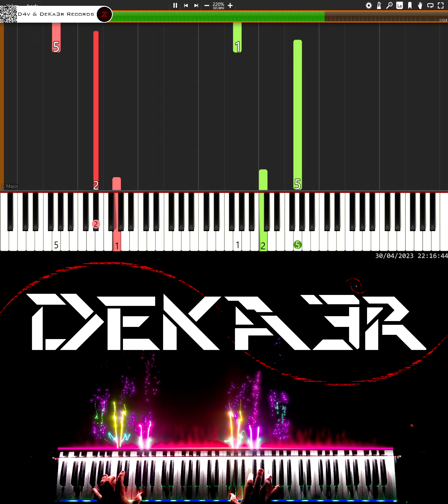🔴 IRL 🎹 RUNNER • CREACIÓN DE SU DIGITACIÓN, MNEMOTECNIA Y ESTUDIO PARA PIANO